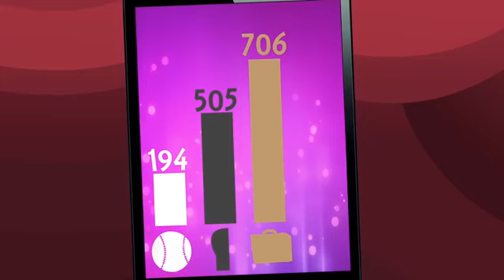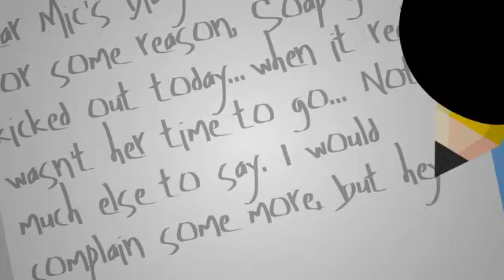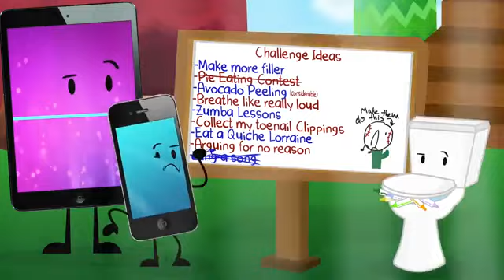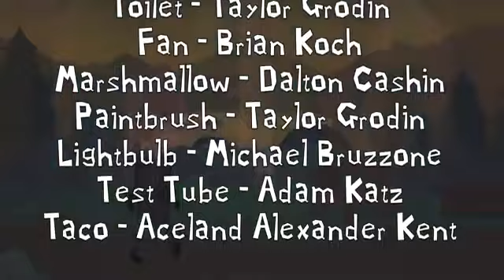(9 Days) “Rain On Your Charade" | Inanimate Insanity S2E9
There is no voting necessary for this episode.

In distressing times, it's a huge relief to hear someone tell you they have you covered.  It doesn't even matter if their intentions are pure.  You'll listen to anything to get your mind off the pain, whether or not it's true.  With the next elimination in sight, the contestants face the one part of their lives that's unquestionably the truth- that as isolated as they may feel, they aren't alone...

A live-stream featuring the people who helped make this episode possible will happen soon enough, possibly today or tomorrow.  Also this episode had so many technical problems that it almost didn't happen.